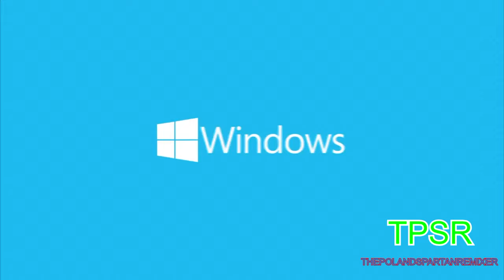Logos Random Has A Sparta High Speed Madness Remix (V45)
4 tahun yang lalu Made in. 25 Agu 2020

Next Video: Nobody